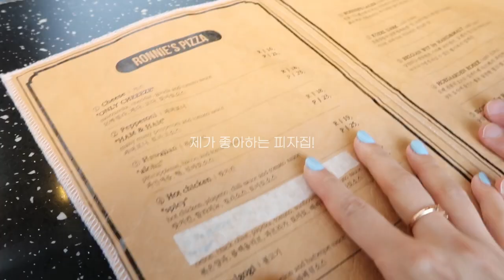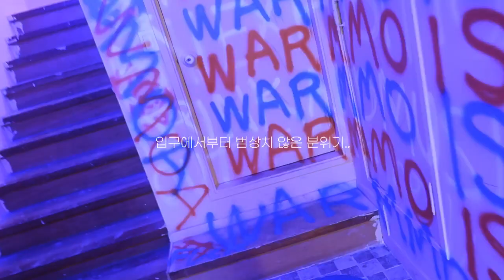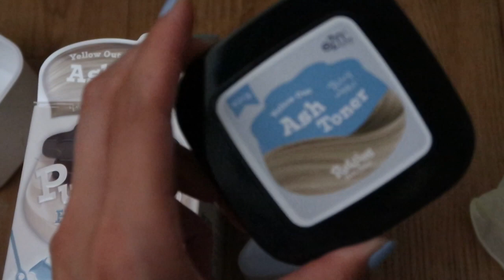비내리는 7월의 vlog☔️(대구 힙플🏠, 선물 보내기, 애쉬토너 후기, 요즘 산것들🛍..)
안녕하세요 요정님들♥️
요번 달에는 브이로그를 자주 못들고 왔네요 😢

7월은 정말 눈 깜짝할 새 지나간 거 같아요
요즘 비도 너무 많이오고 벌써 일년의 반이 지나가서 그런지 우울하기도 하고 그렇네요!! ♥️ 이럴때 일수록 다들 힘내자구오 열허분 🥰💪🏻